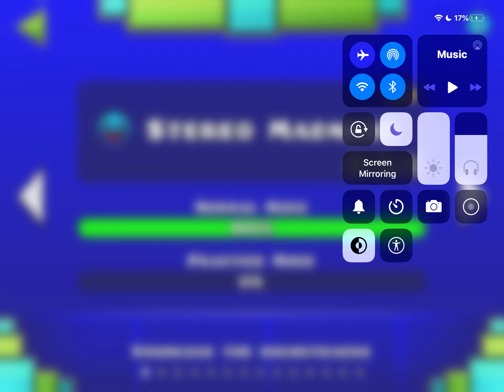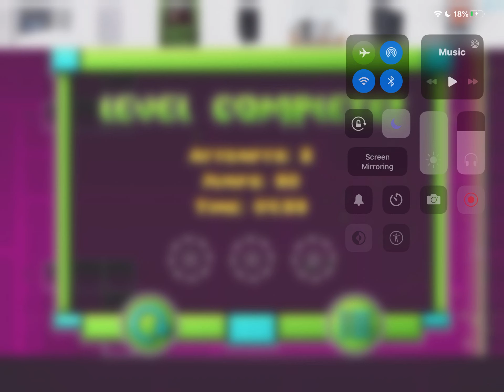Stereo Madness (geomatry dash lite)